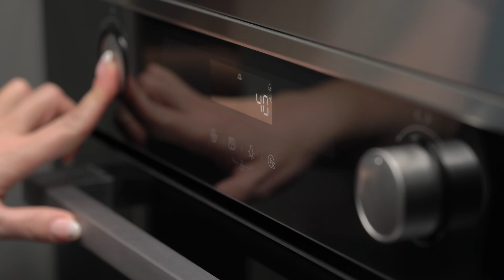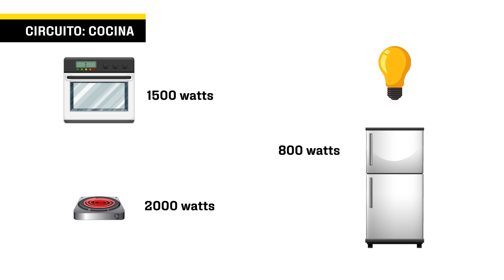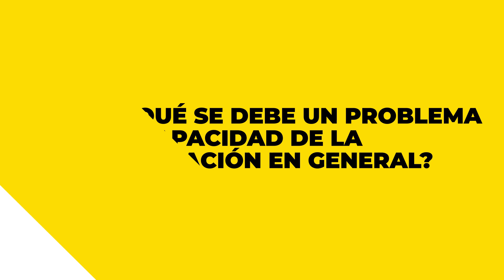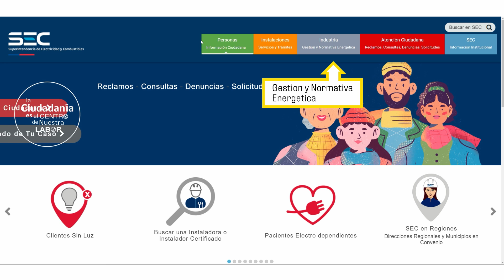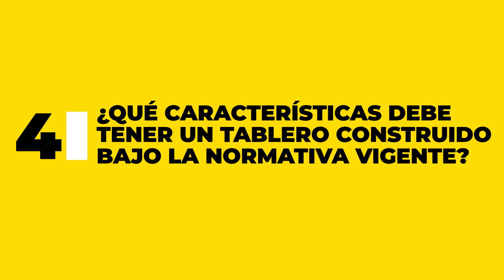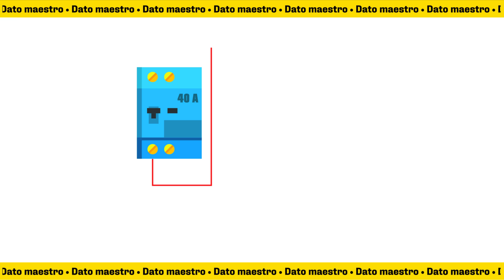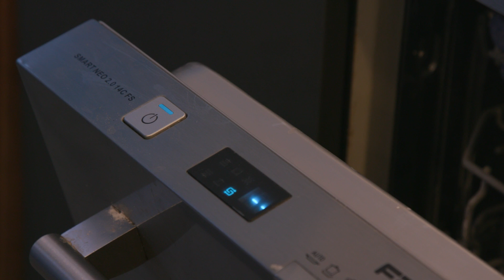Cómo ampliar la capacidad de una instalación eléctrica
Descubra en este video cómo ampliar la capacidad de su instalación eléctrica de forma segura y eficiente. Aprenderá paso a paso cómo realizar esta mejora en su hogar, con consejos prácticos, recomendaciones de materiales y herramientas, así como las normativas y requisitos necesarios.

▪ Academia para especialistas: Capacitaciones y Becas.
▪ Caja preferencial.